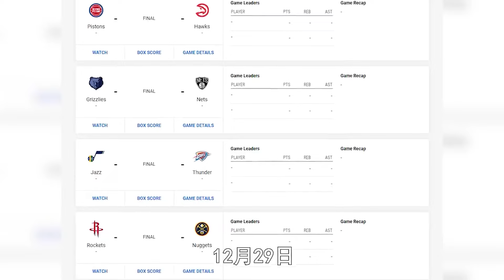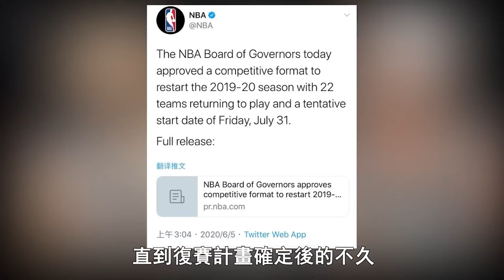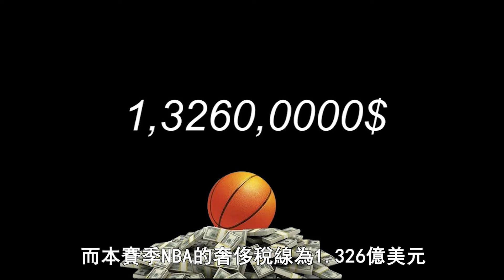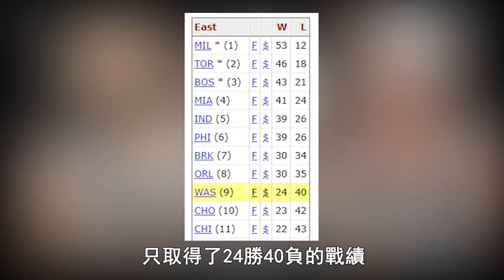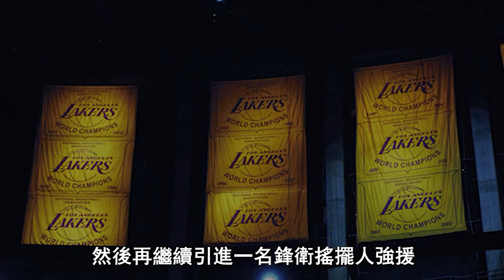NBA徹底要完！為什麼現在的球員都在輪休？ ！ Leonard帶壞聯盟風氣？籃球不是軟蛋的運動！